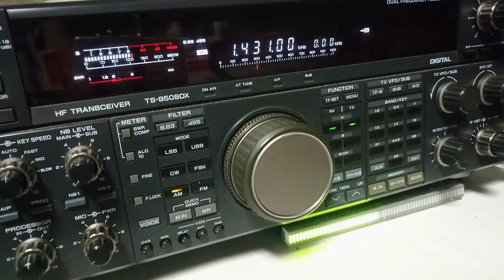RAI Radio 1 - Onde Medie - 1431kHz AM (Foggia, 5KW)